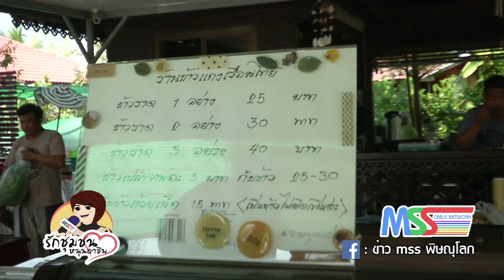รักชุมชนหนุนอาชีพ ข้าวแกง โกบอลเฮาส์